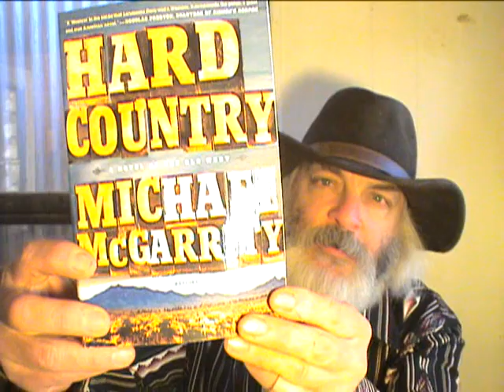Being paid to beat up someone: how much should I charge?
Also, the book signing with Forrest Fenn ("Too Far to Walk"), Doug Preston, and Michael McGarrity ("Hard Country"). Collected Works Bookstore, Santa Fe, New Mexico, October 22 2013. The latest clue: "It's below 20,000 feet."